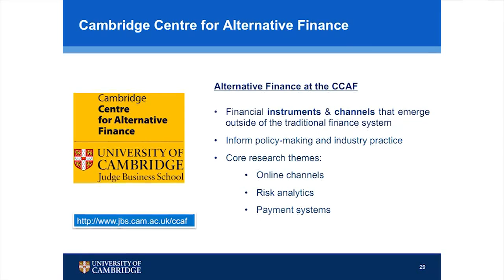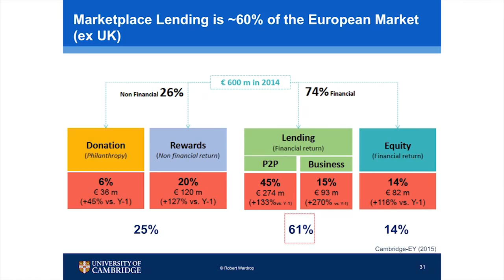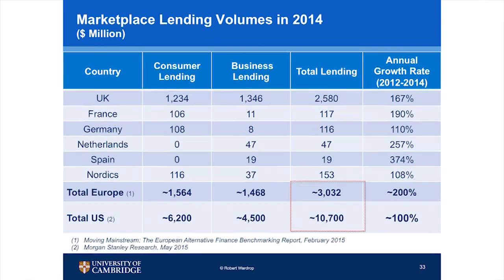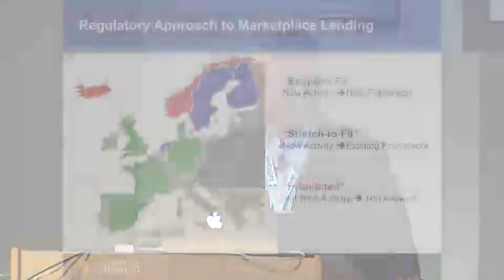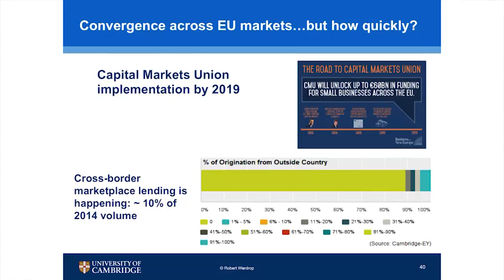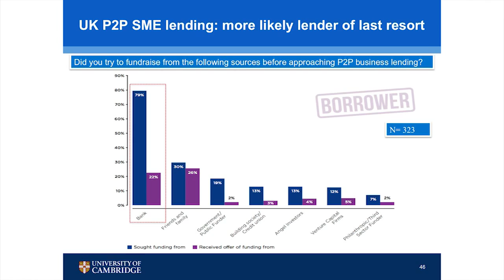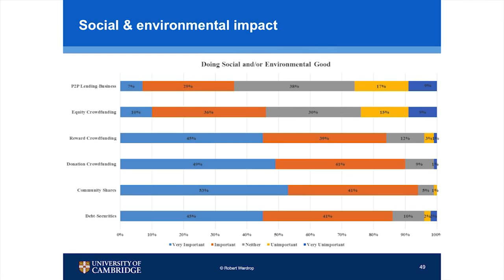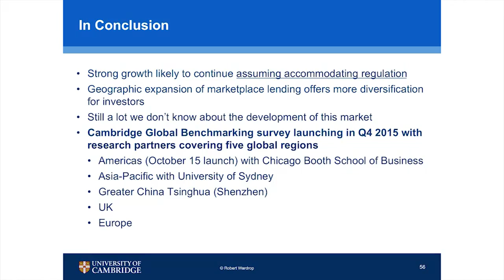Crowdnetic's Crowdfinance 2015 - Robert Wardrop: Marketplace Lending Growth and Trends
9:40 am - 10:00 am

Marketplace Lending Growth and Trends
By: Robert Wardrop, Cambridge University